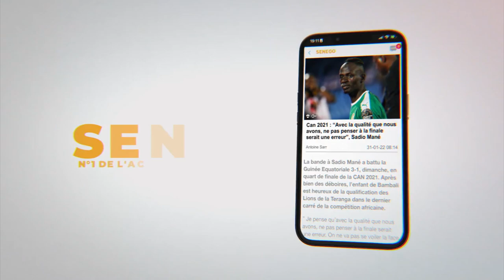Réaction à chaud de BG2 aprés la victoire de Fils de Balla li betouma si mome ndakh dafmay ....